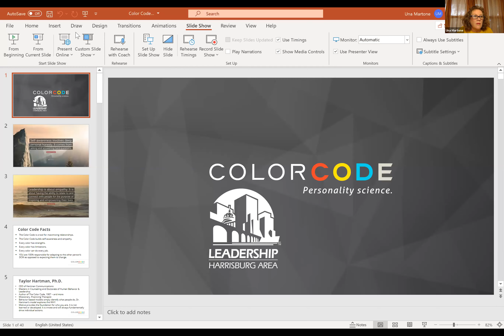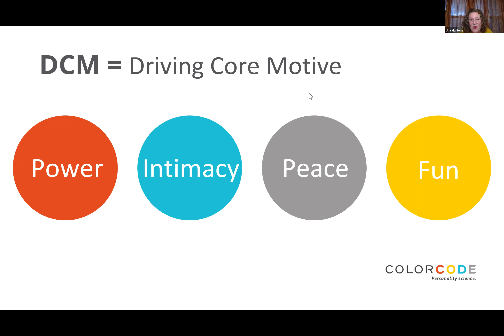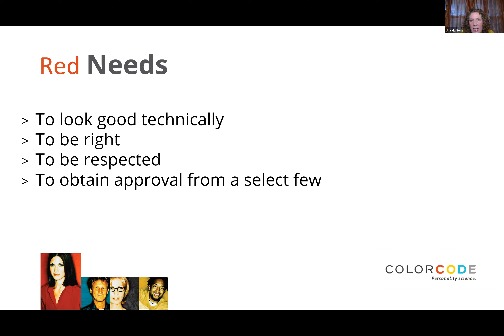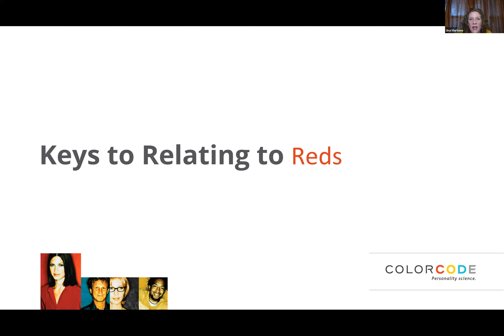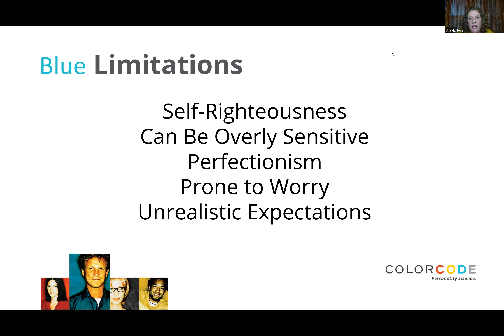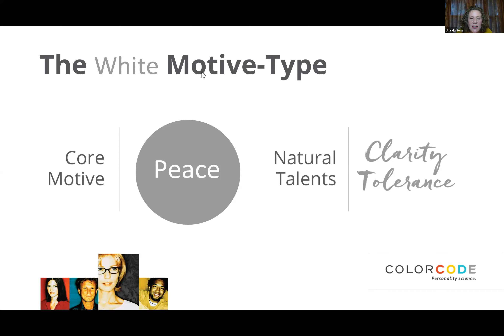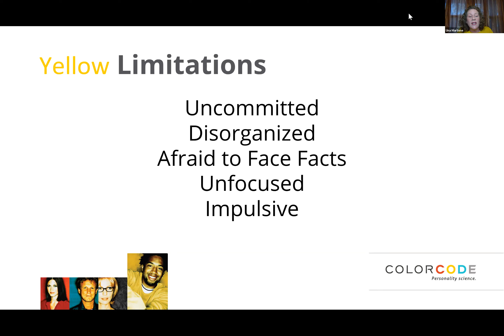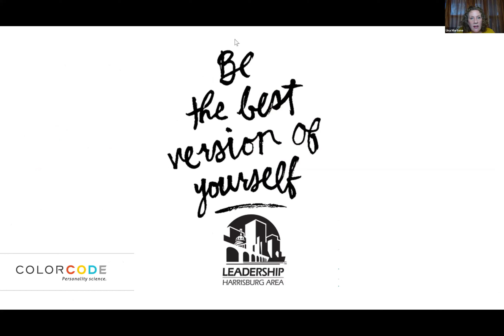Rotary District Training - The Color Code Program